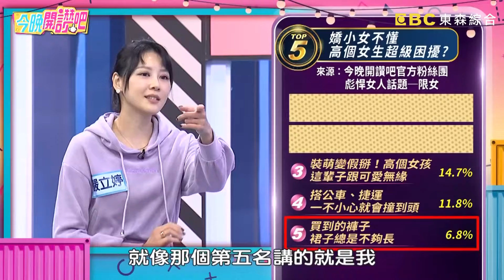嚴立婷遭摔麥嗆聲！控訴個子太高「總被當兄弟」？現場撒嬌搥胸小禎虧：不舒服！嚴立婷 小禎︱精華特輯︱今晚開讚吧